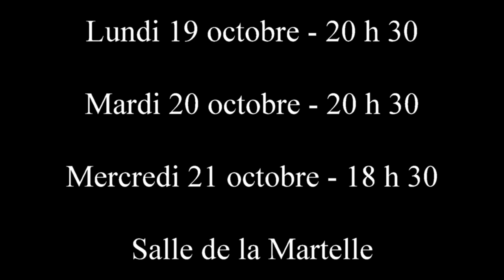LE BONHEUR DES UNS... (Oct-2020)